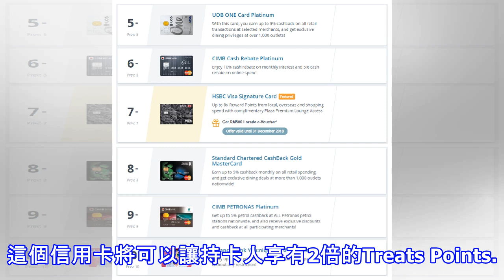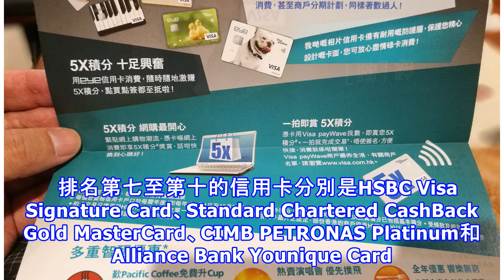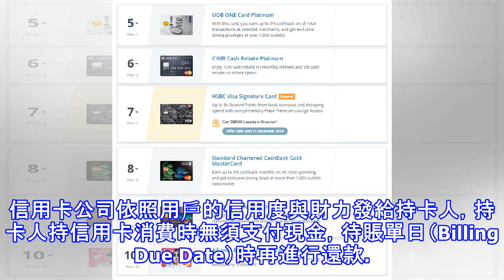10大值得擁有的信用卡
10大值得擁有的信用卡
10大值得擁有的信用卡   著名財經網站iMoney整理出10張最值得推薦的信用卡，其中Maybank 2 Card就名列第一。Maybank 2 Card持卡人在周末消費時，將可獲得5%現金回扣。  排名第二的信用卡是Maybank Islamic Ikhwan American Express Platinum Card-i。這個信用卡將可以讓持卡人享有2倍的Treats Points。  接著排名第三的信用卡是Hong Leong Platinum Card，每月可享有最高2%現金回扣。AmBank Carz Platinum MasterCard排名第四，持卡人可在油站添油時享有5%現...
源: pixpo